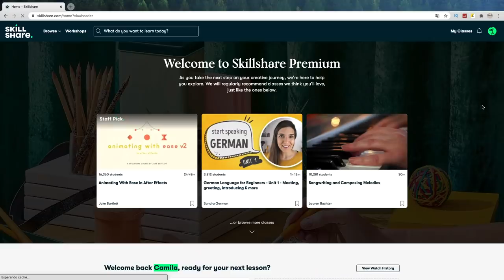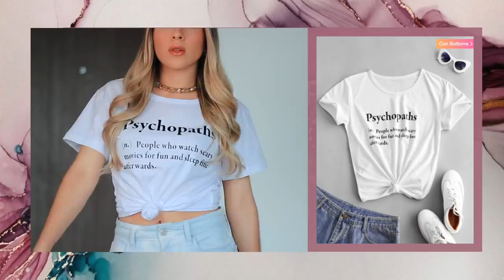🌟 HAUL de Zaful 🌟 *lo que pedí vs. lo que recibí* | Camila Dust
Hace mucho no hacia un haul de ropa china en el canal, esta vez es un haul de zaful y les muestro lo que pedí vs. lo que recibí

Las primeras 1000 personas que utilicen el enlace obtendrán una prueba gratuita de la membresía premium de Skillshare

• Qué camara utilizo:  Canon T3i
• Objetivo: Canon 50mm
• Con qué edito mis videos: Final Cut Pro